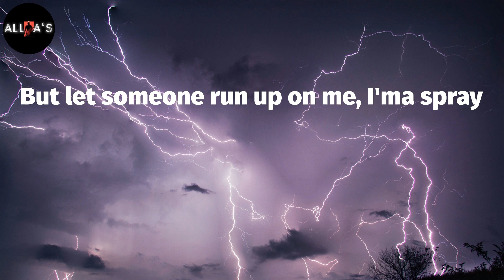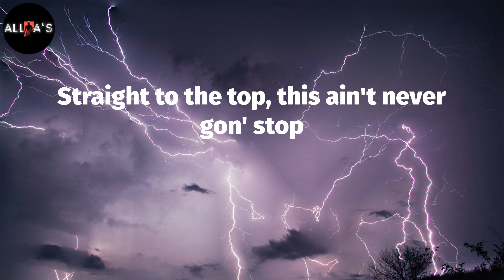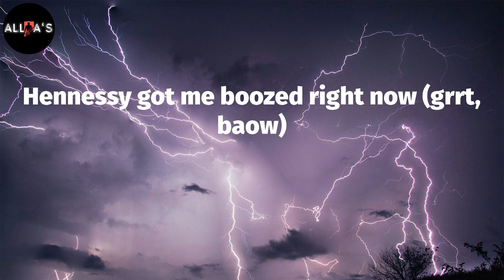Lil Tjay - Not In The Mood (Lyrics)